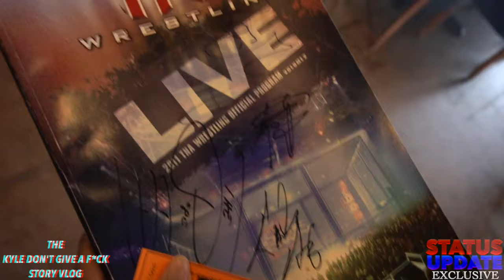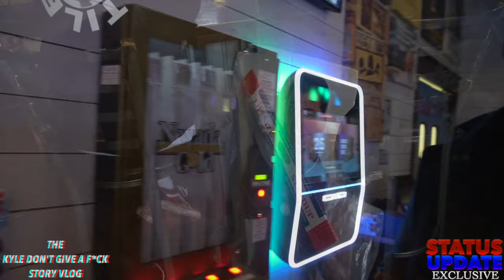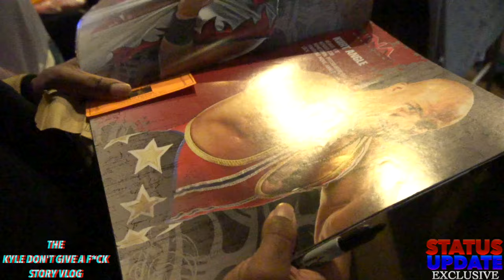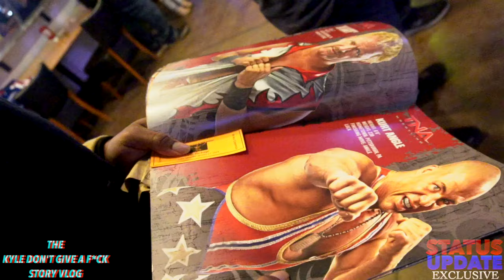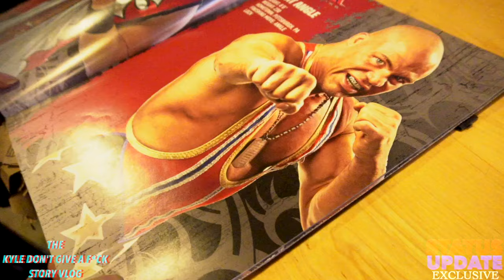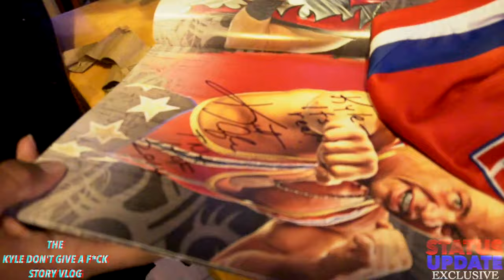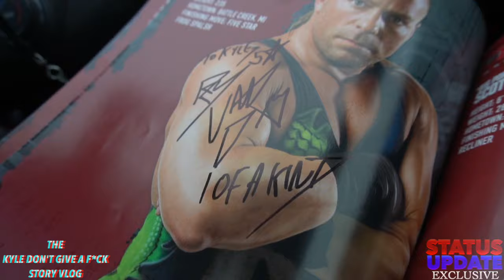MEETING KURT ANGLE / AUTOGRAPH SIGNING / WWE FAN ACCESS MEET & GREET VLOG